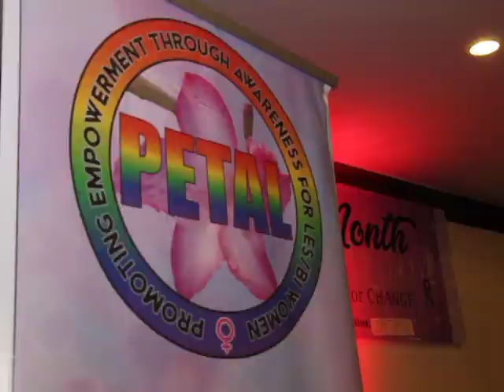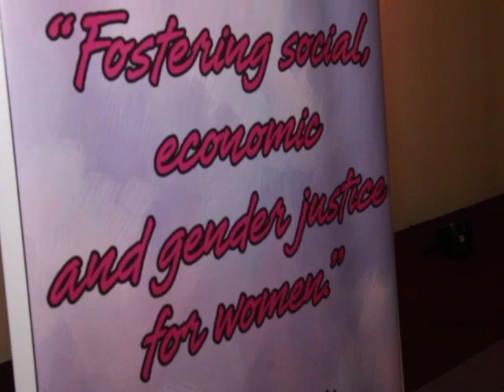PETAL hosts 3rd Annual Int’l Women’s Day Conference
Today, March eighth, is International Women’s Day. The day is set aside to celebrate women and advocate for gender equality. Non-profit group ‘Promoting Empowerment Through Awareness for Lesbian and Bisexual Women’ hosted a forum to discuss the criminalization of sexual and reproductive health related activities, as well as the age of consent dilemma in Belize. PETAL’S event featured two panels with speakers talking about the health and wellness of our bodies and the cultural practices around coming of age. The event wrapped up with a look at the law and age of consent. Reporter Andrea Polanco stopped in at the conference today and tells us more.